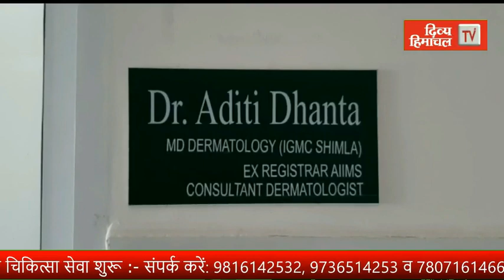गोशाला की दीवार ढही, बुजुर्ग की दबने से मौत